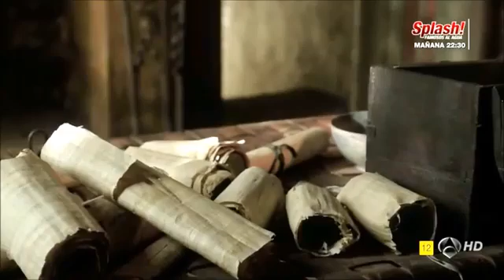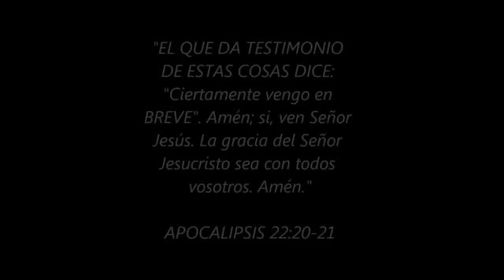Juan en la Isla de patmos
Apocalipsis 22:12 He aquí yo vengo pronto, y mi galardón conmigo, para recompensar a cada uno según sea su obra.
Apocalipsis 22:13 Yo soy el Alfa y la Omega, el principio y el fin, el primero y el último.